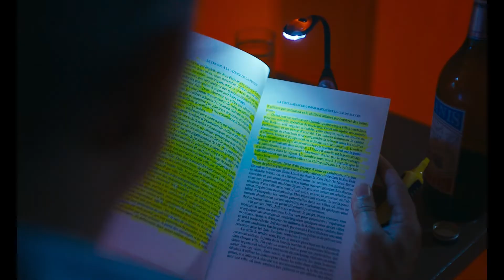I FEEL GOOD trailer | BFI London Film Festival 2018